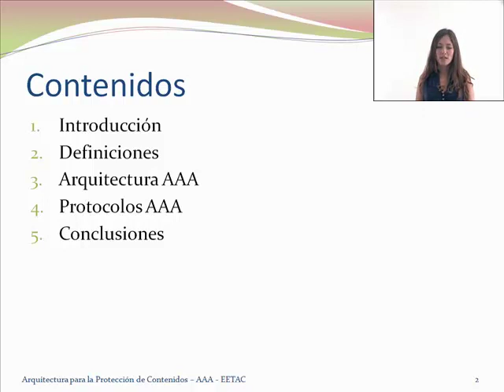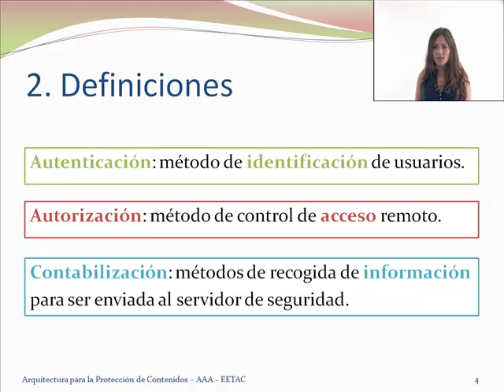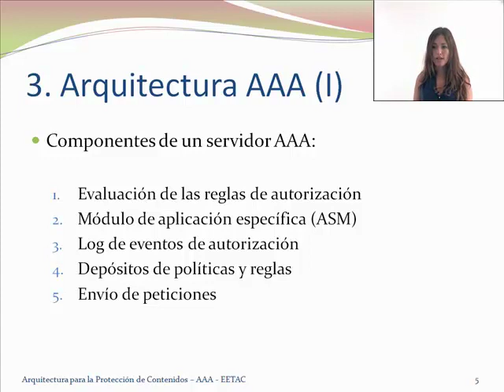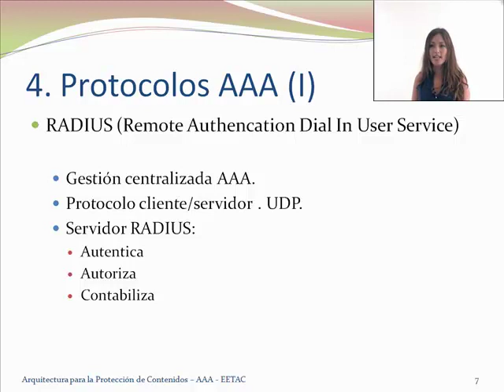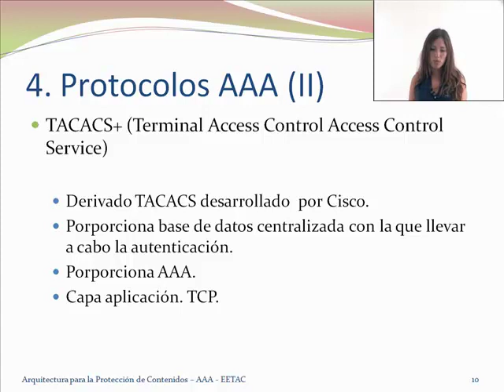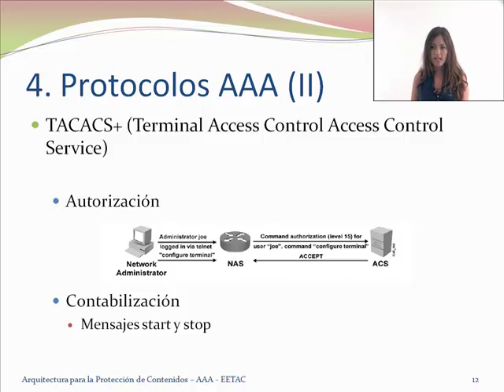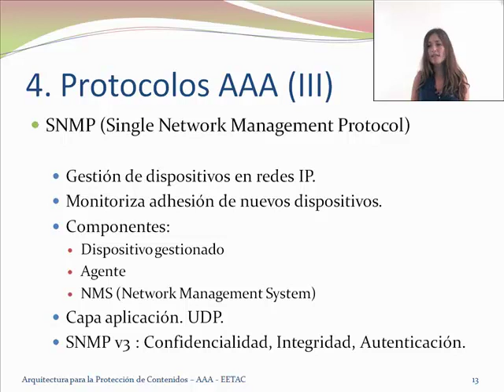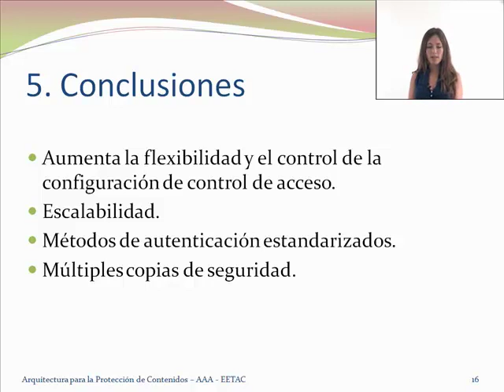Presentació de Lara Navarro Morales "AAA"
Presentació de Lara Navarro Morales, alumna de l' Escola d’Enginyeria de Telecomunicació i Aeroespacial de Castelldefels (EETAC) del Campus del Baix Llobregat de la Universitat Politècnica de Catalunya (UPC), sobre els protocols AAA.